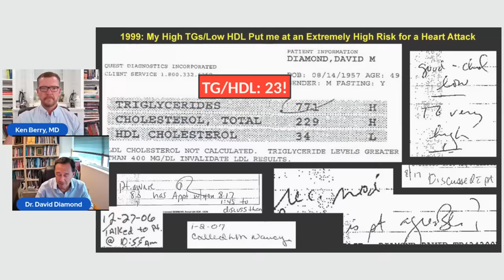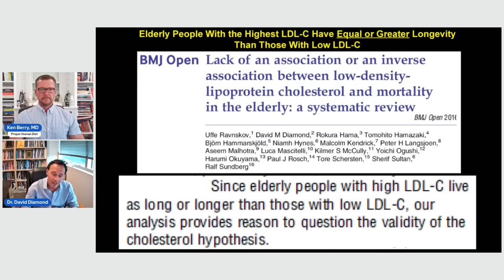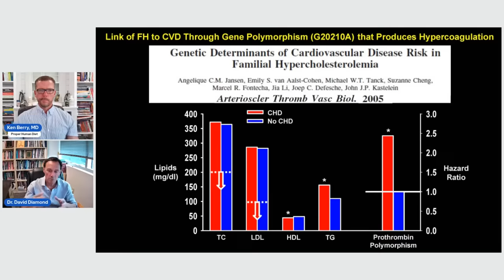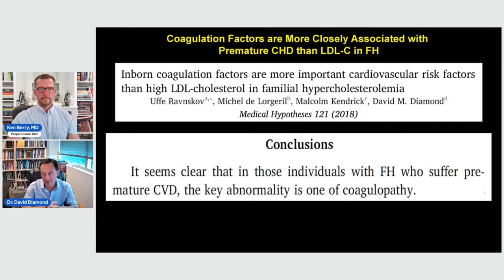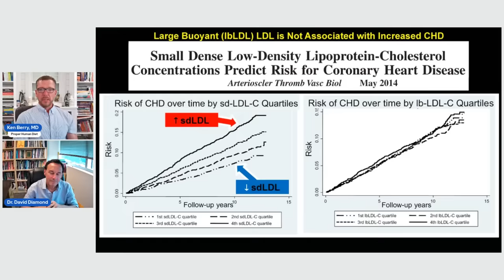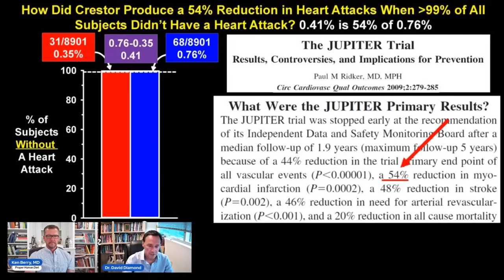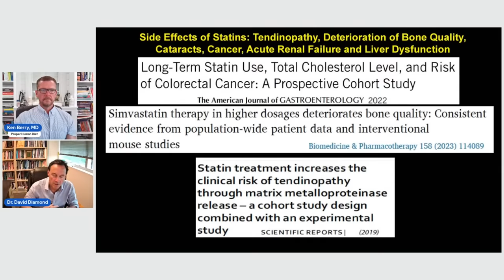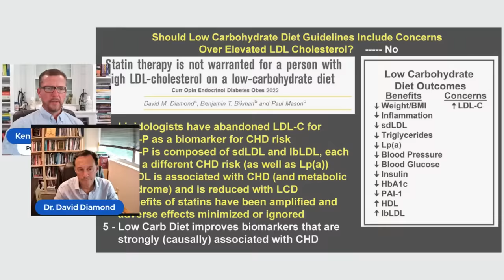High Cholesterol is Healthy! [with David Diamond, PhD]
If your doctor has you worried about your high cholesterol and high LDL then you must watch this video. Your doctor is misinformed about this important topic and this could hurt your health. We discuss what the research really shows and how you can use it to teach your doctor.

Dr Diamond received his Ph.D. in Biology in from the U.C., Irvine. He is currently a Professor in the Cognitive, Social & Neuroscience Division at the Univ of South Florida. He has over 150 publications, reviews and book chapters. Dr. Diamond has expanded his research to address controversial issues involving cardiovascular disease and nutrition. Dr. Diamond has delivered lectures on-line addressing how the public and healthcare workers have been misinformed about the risk of elevated levels of serum cholesterol and the appearance of substantial benefits of cholesterol lower medications, including statins.

These posts and videos are not designed to, and do not provide medical advice, professional diagnosis, opinion, treatment, or services to you or to any other individual.